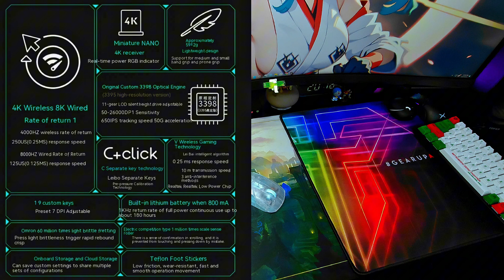Chuột gaming Rapoo VT9 air - budget 4k wireless mouse